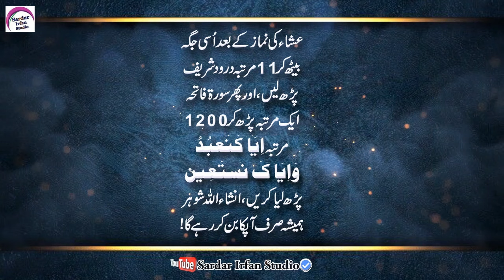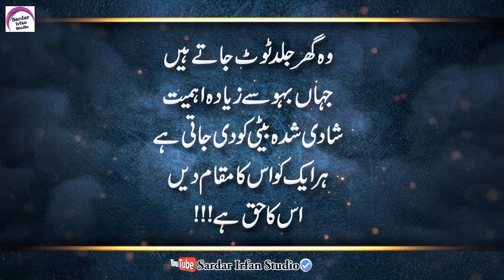Powerful Wazifa About Husband | Urdu Islamic Golden Words | Beautiful Islamic Quotes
Voice : Sardar Irfan Khan
Editor : Sardar Irfan Khan
Uploaded By : Sardar Irfan Studio (YouTube Channel)